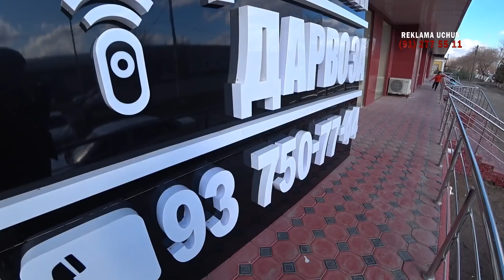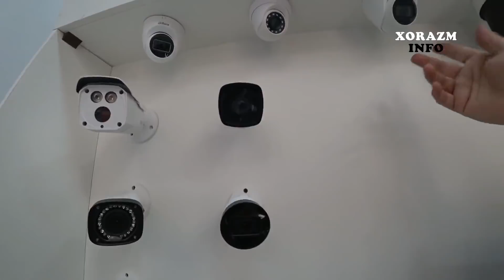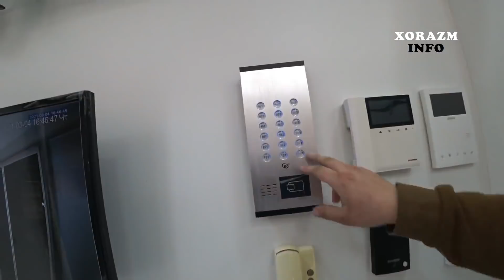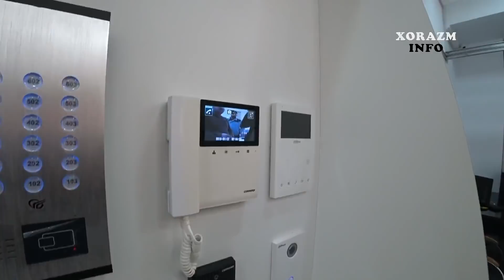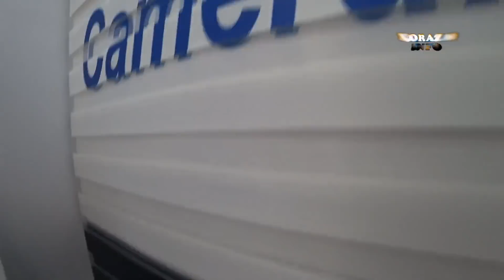Avtodarvoza, Shlagbaum, Jalyuzi, Videokuzatuv, Domofon - Xammasi Shu Erda !